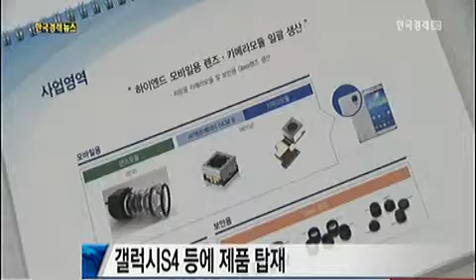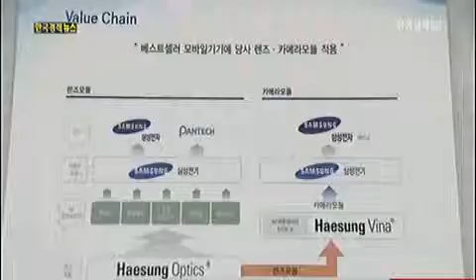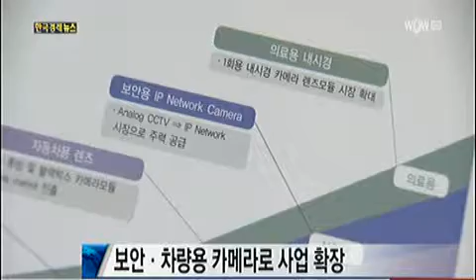[미리보는 IPO예정기업]해성옵틱스, 보안·차량용 카메라로 사업 확장_2013년 10월 18일